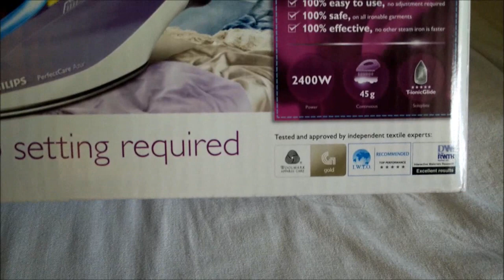Philips Perfect Care GC3925 | Philips Steam Iron with OptimalTemp Review by Happy Pumpkins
Philips Perfect Care | Philips GC3925

OptimalTEMP technology no settings required, one perfect combination of powerful steam & temperature for all ironable fabrics.
Powerful steam for fast crease removal 50g per minute of continuous steam and a powerful 180g steam boost
T-ionicGlide Soleplate with 25% better glide for effortless ironing on all fabrics versus our SteamGlide soleplate
Quattro precision tip designed to target steam in the most difficult to reach areas.
Double Active Calc Clean prevents the build-up of calc particles found in tap water for longer lasting steam performance